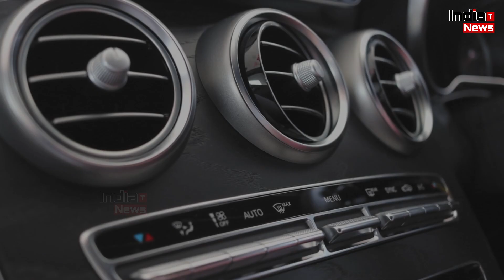क्या AC में बढ़ जाता है कोरोना का खतरा? जानिए क्या कहते हैं AIIMS डायरेक्टर !!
India Trending News (ITN) : क्या AC में बढ़ जाता है कोरोना का खतरा? जानिए क्या कहते हैं AIIMS डायरेक्टर